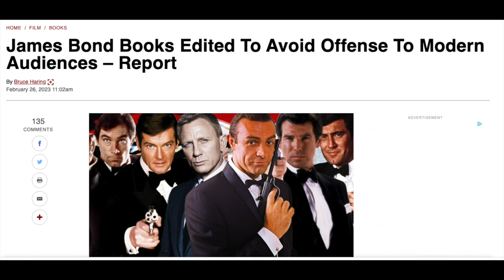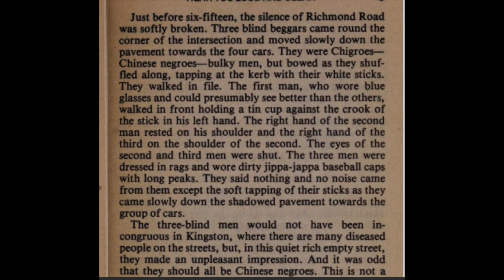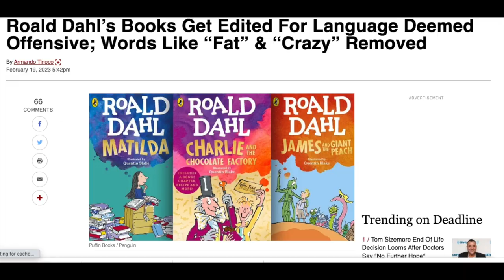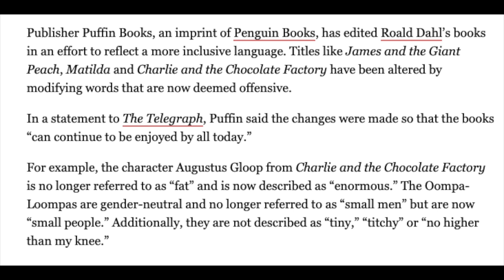Reaction I The Censorship of Roald Dahl & James Bond Books